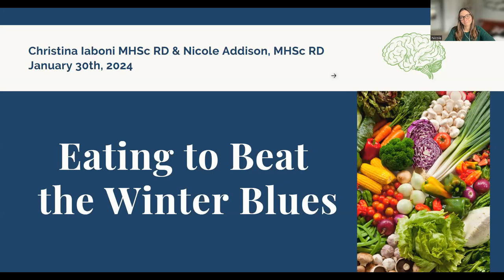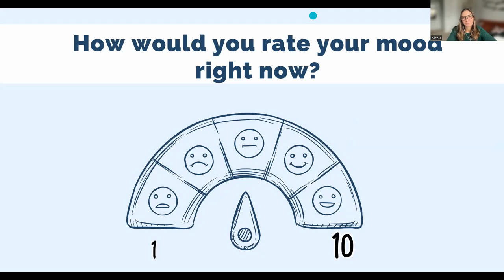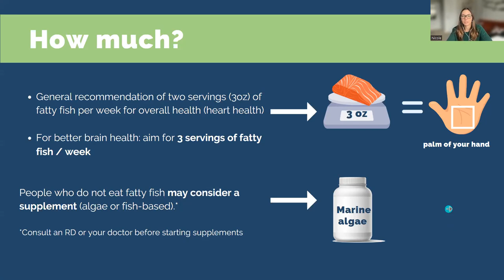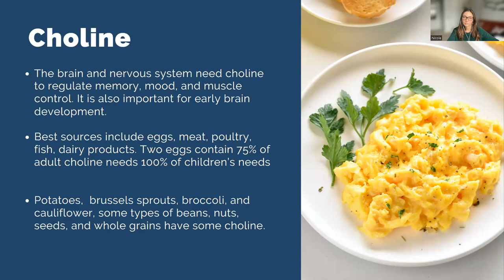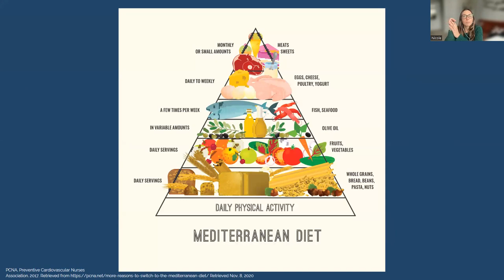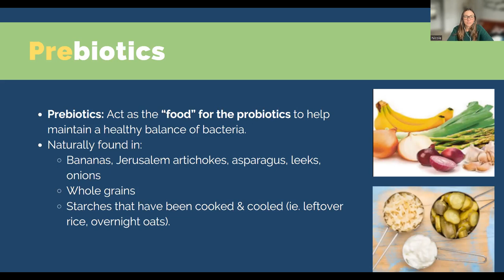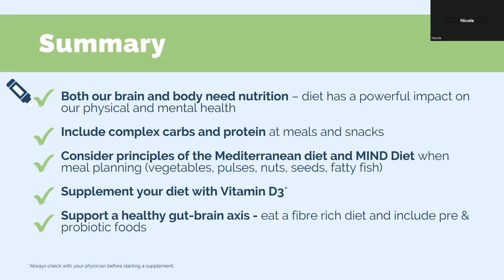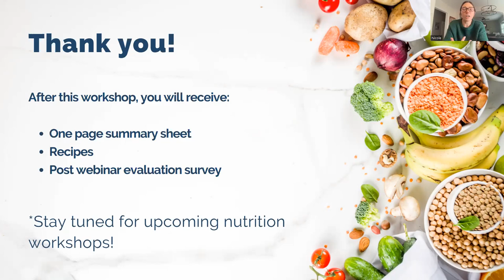Eating to Beat the Winter Blues | Produce Made Simple